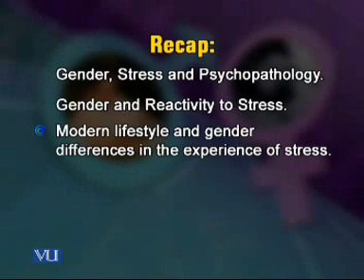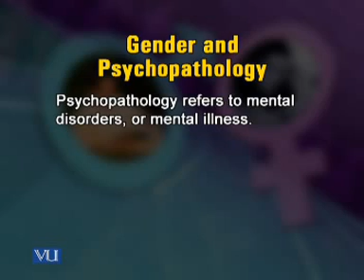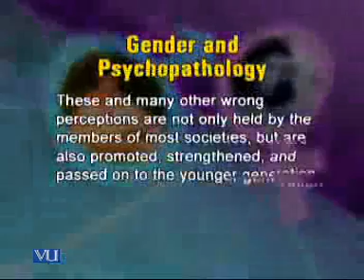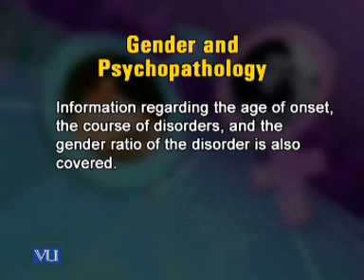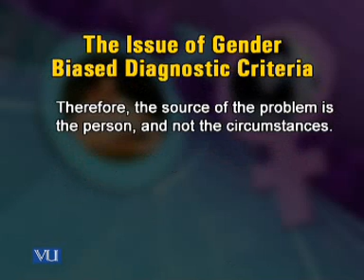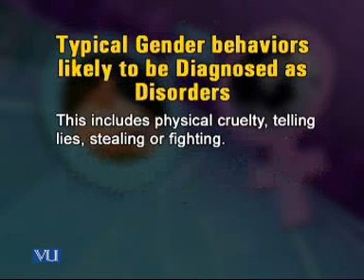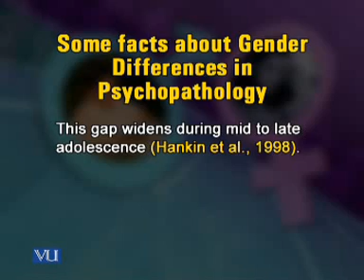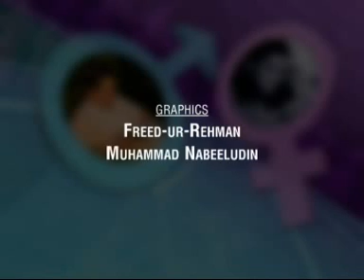PSY512_Lecture42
PSY512 Gender Issues in Psychology